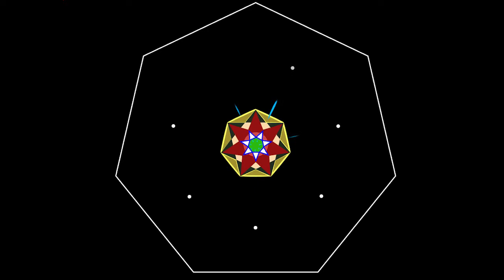7 sides mandala